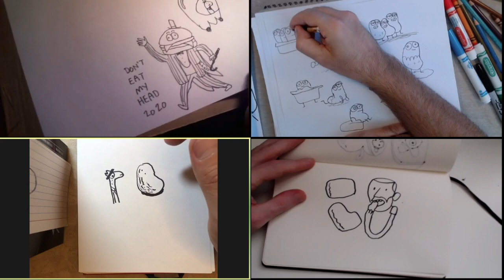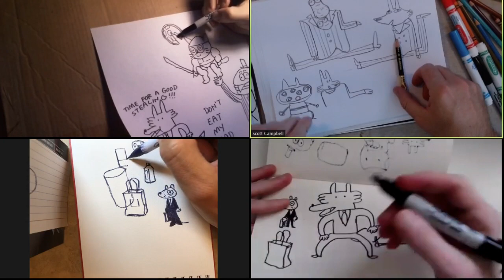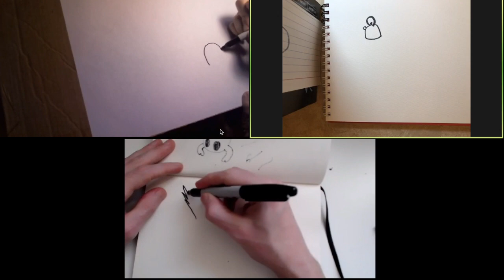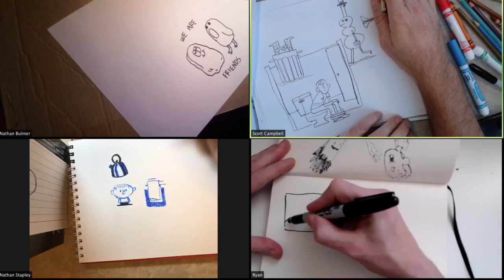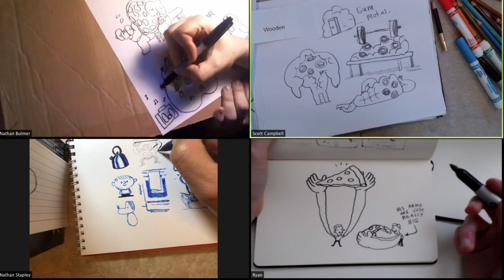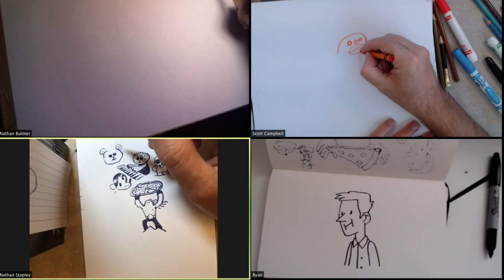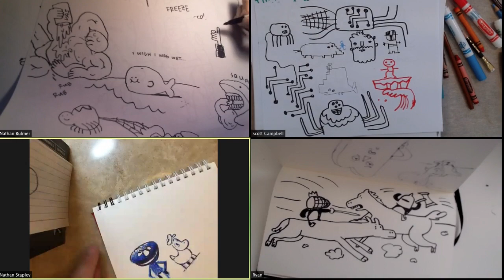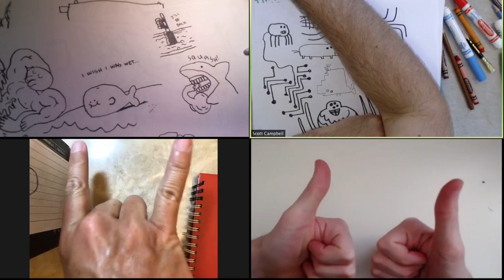Drawing Party with Nathan Bulmer, Ryan Pequin, Nathan Stapley, and Scott C.